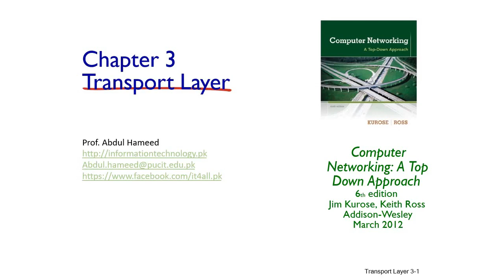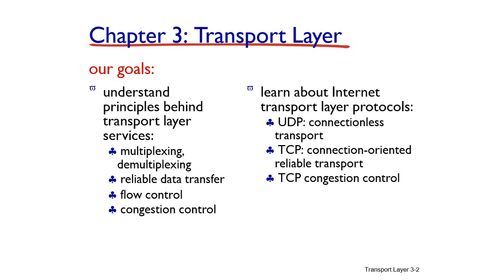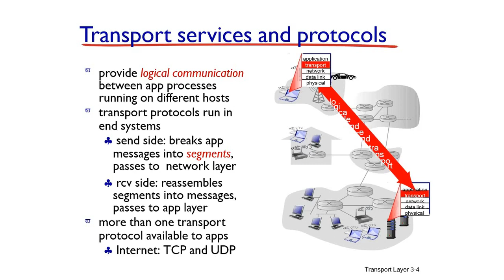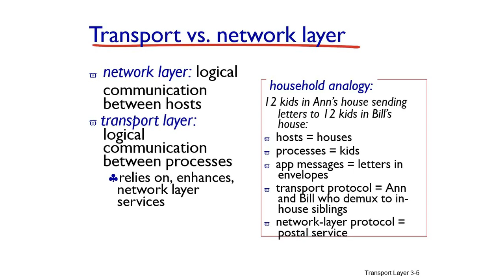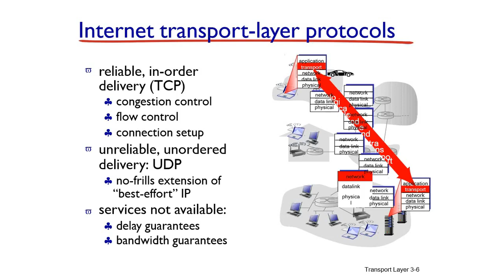Transport Layer Services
This lecture is an introductory lecture about he services provided by Transport Layer